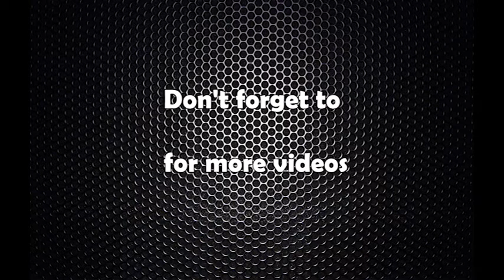एमाले निर्वाचन आयोगमा